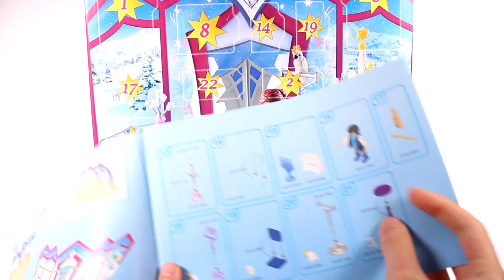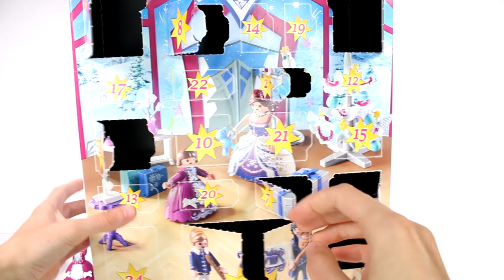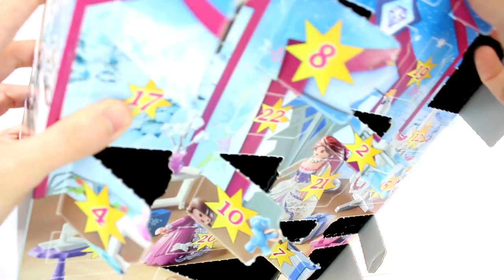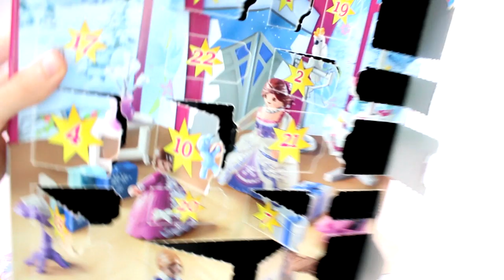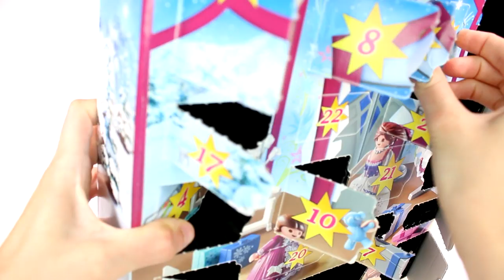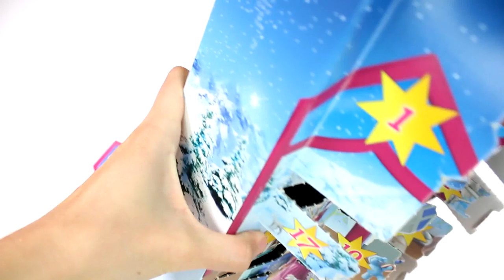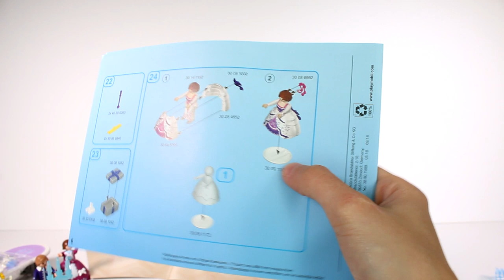Playmobil Advent Calendar 2019 Christmas Ball Unboxing Toy Review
🐔•Join the OhcluckToys Chicken Coop•🐔

✨•Thank you to the company for sending me this product to review!•✨